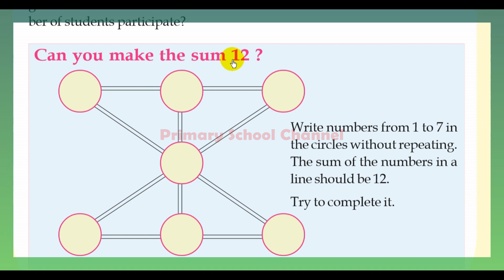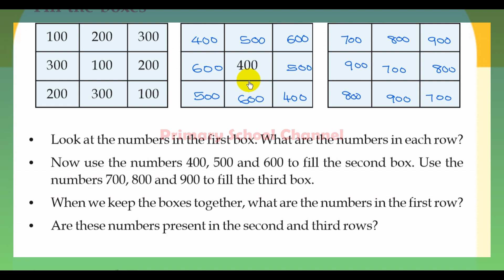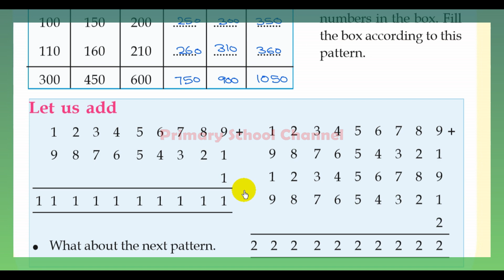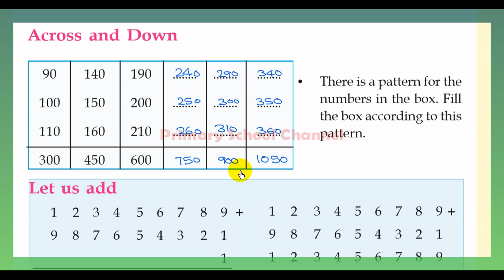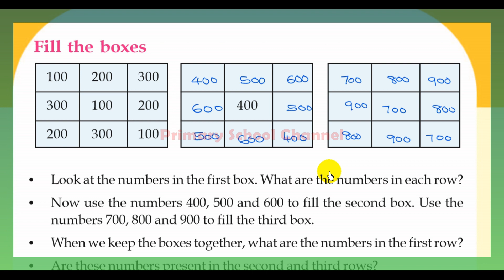Hundred and Above ,Maths,Class 3 - നൂറിനുമപ്പുറം- (English Medium)- ( Part 8 )